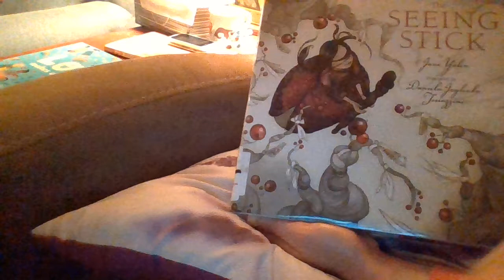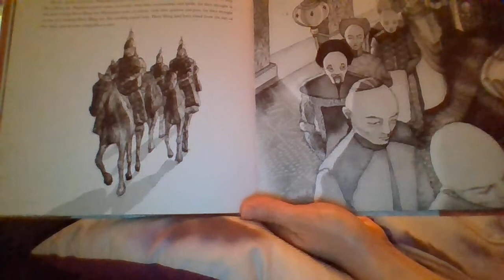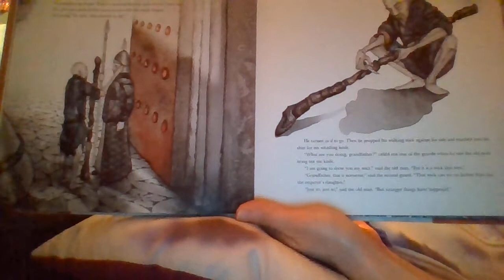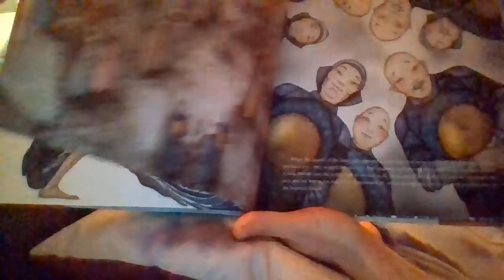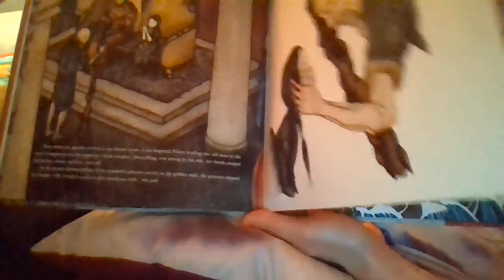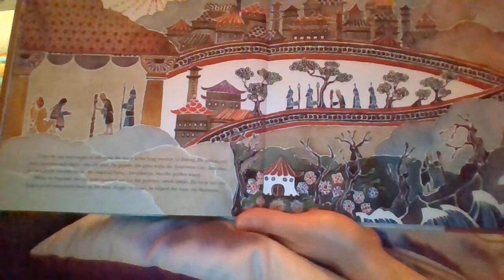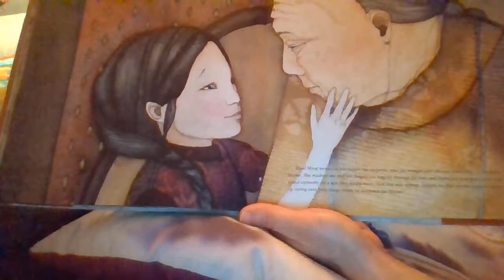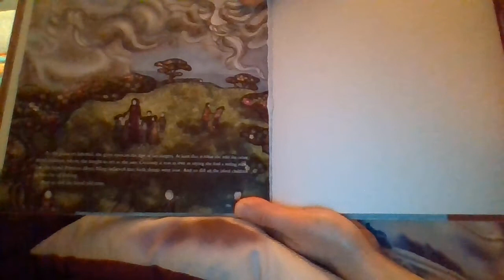The Seeing Stick written by Jane Yolen illustrated by Daniela Jaglenka Terrazinni